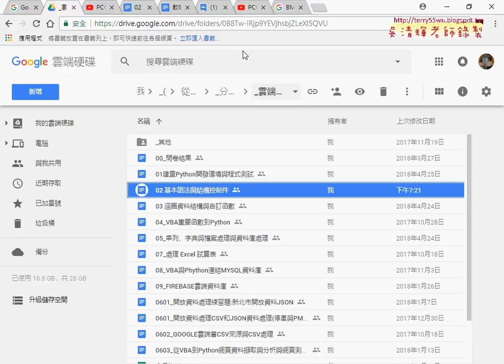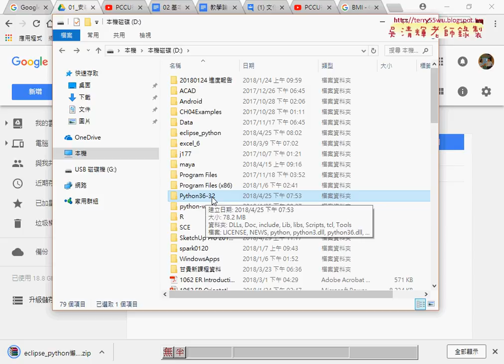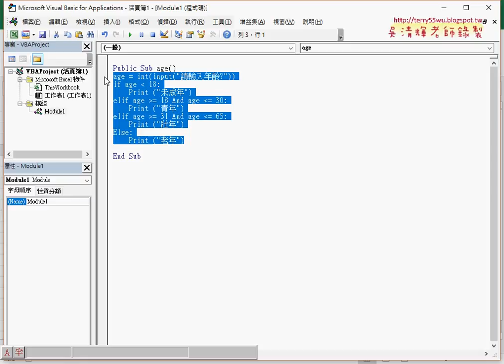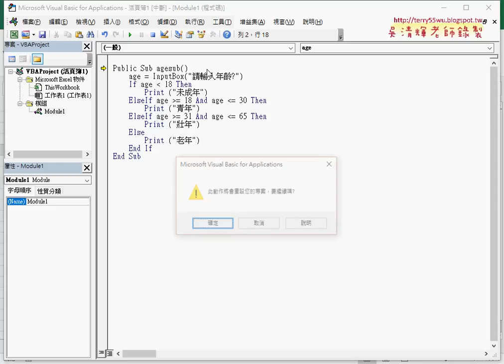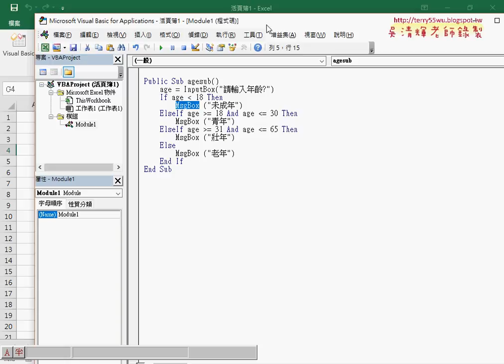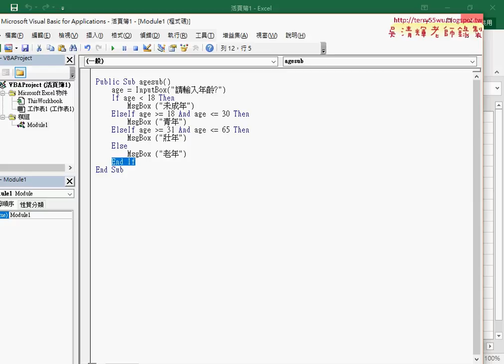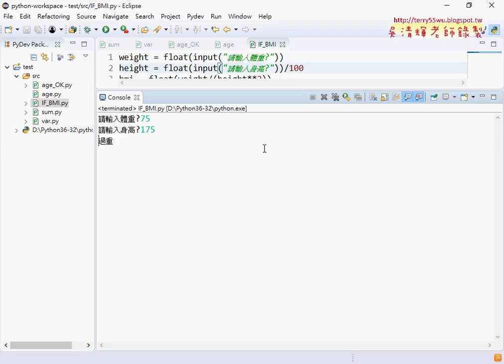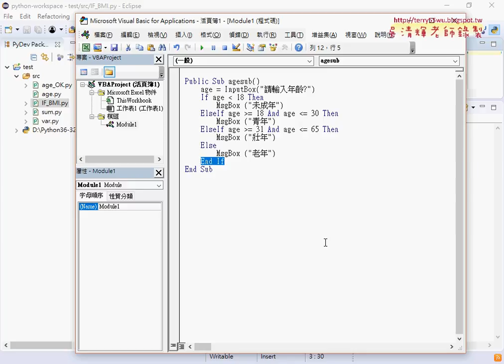02 將AGE範例轉為VBA說明